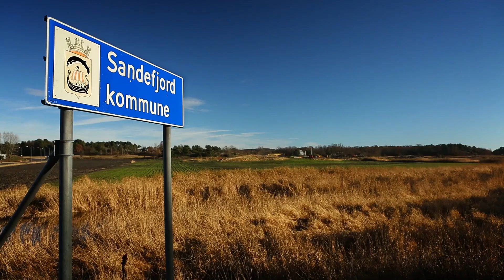Sandefjord kommune søker ingeniører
Sandefjord kommune
Har du lyst til å være med å utvikle Sandefjord kommune? Vi kan tilby et godt faglig miljø og et mangfold av spennende og interessante arbeidsoppgaver. Denne korte filmen gir deg et innblikk i hva du kan jobbe med dersom du blir ingeniør i en av landets best drevne kommuner. Gå inn på